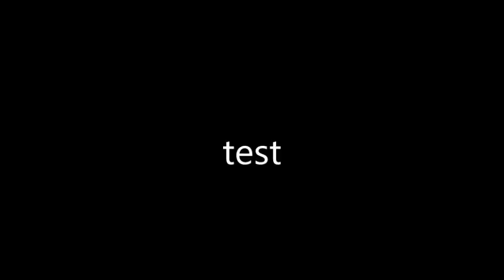test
this is a test ignore